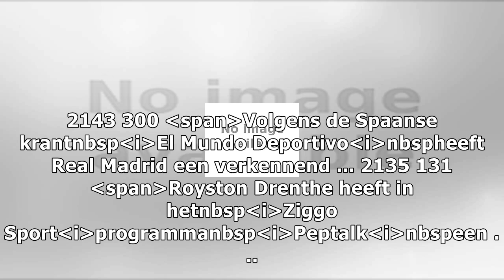Bandé in januari naar rsca? kv mechelen reageert